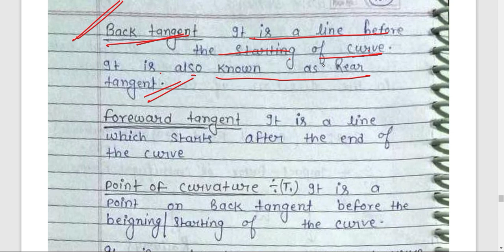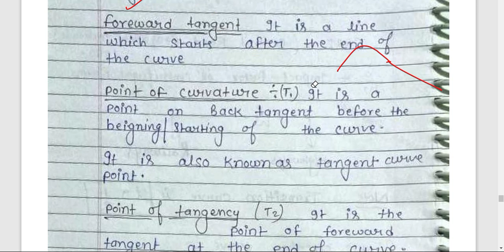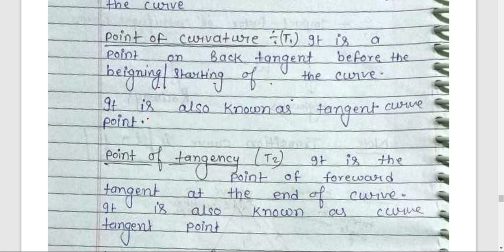Module-02 || Lec-02 || ( curve) Survey & Geomatics 3rd sem civil # B-tech AKU #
Hello
I’m Rajeev Ranjan starting my YouTube channel. The main purpose of this channel is to helping all the students of Civil Engineering from Aryabhatta Knowledge University with providing full Syllabus Lectures and Study Material based on the pattern of AKU.